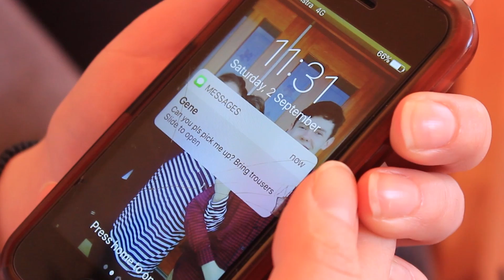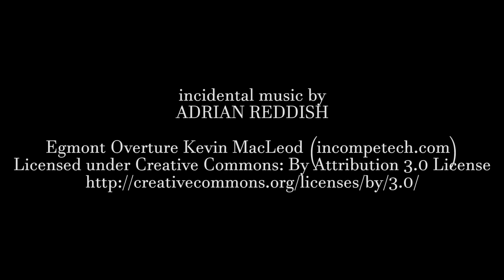Toast - MyState Student Film Festival 2017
This film was made by Year 12 students Adrian Reddish, Polymnia Flouris and Tom Loveluck from Guilford Young College in Tasmania for the 2017 MyState Student Film Festival in the Post Year 10 - University category.